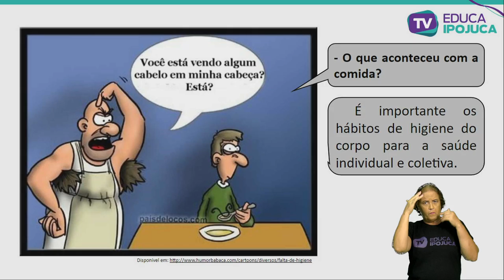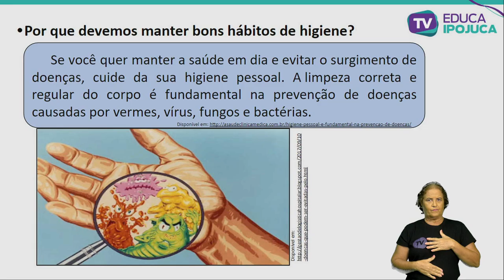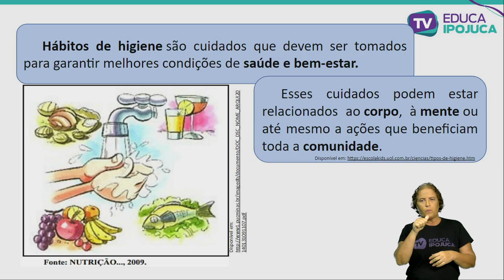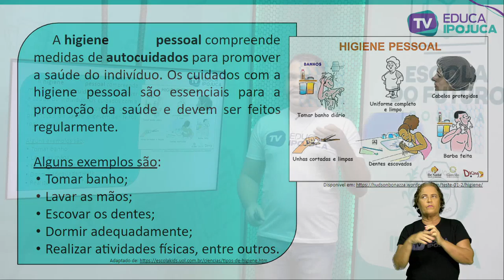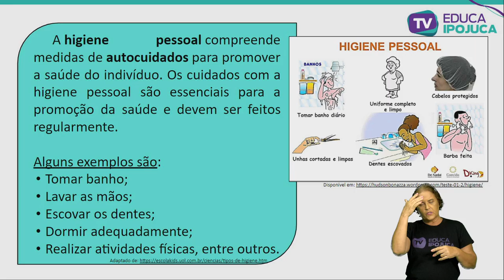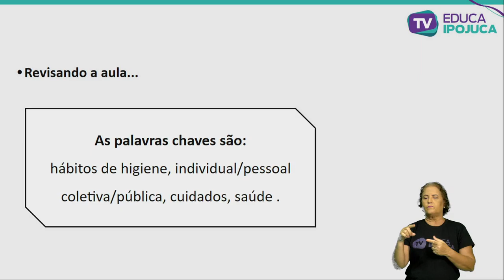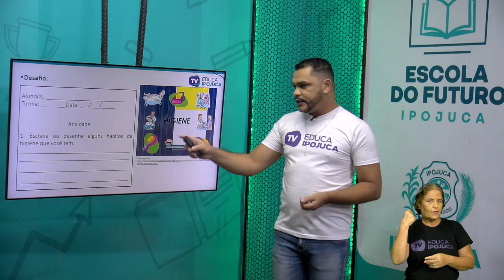CIÊNCIAS - A IMPORTÂNCIA DOS HÁBITOS DE HIGIENE - EJA I - AULA N°002